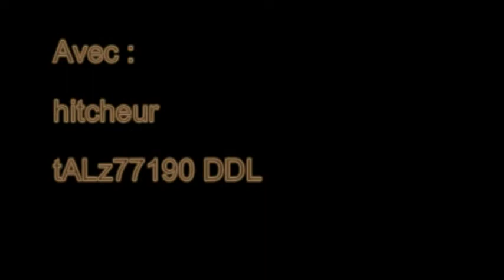Baston avec les pompiers | GTA IV (Xbox 360) RP *Délire*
Baston avec des PNJ agressif en mode deathmatch. (Délire RP)